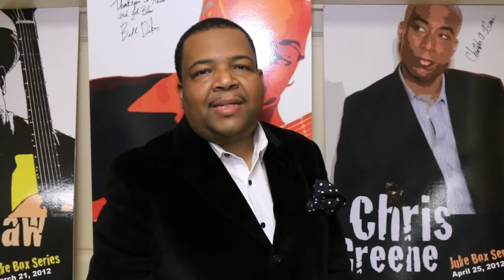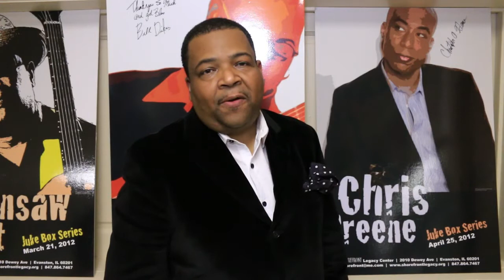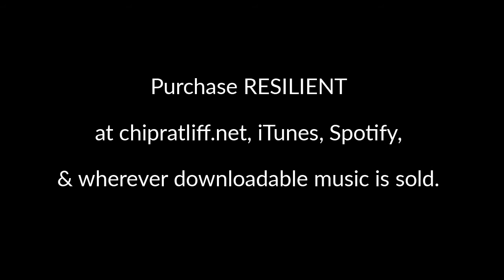Episode 5 - CHIP RATLIFF & THE DIRTYBLUCRUE! - LIVE @ SHOREFRONT!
I am pleased to bring you this world premier video:  Chip Ratliff &amp; The DirtyBluCrue! - LIVE! @ Shorefront!
This was an awesome experience, filmed and edited by Tisha Littlejohn and her crew (tishalittlejonn.com), this is a recap of the first in a series of performances, hosted by Shorefront at the Shorefront Legacy Center in Evanston, IL to launch the release of my latest release, "Resilient"!
The Musicians:
Chip Ratliff - Lead vocals &amp; BassKenery Kent Smith - BassDuane "Rude" Jones - GuitarLondon Kay - Lead and Background vocalsKim Mahal Laude - Lead and Background vocalsKael Mboya - KeyboardsJustin Amlosch - TrumpetChris Greene - SaxophonePatrick McFowler - DrumsDear thanks to Shorefront for hosting this event.
The music and the comments are all fun to watch!  Don't forget to Enjoy, follow, and share!